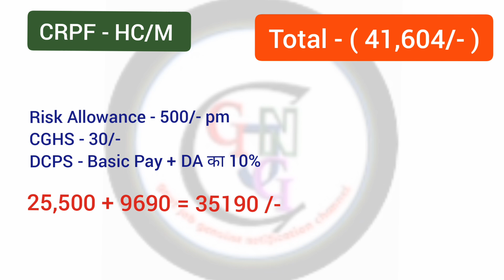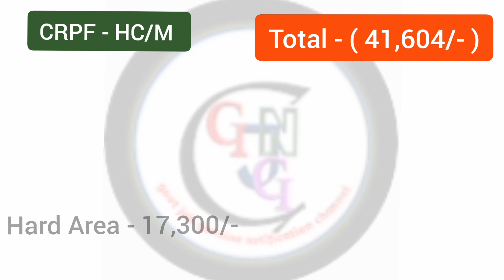CRPF HCM Salary in hand kitani milegi | CRPF head constable ministerial salary 2023 | vacancy 2023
Friends, video main CRPF hcm salary detail apko bataya gaya hai,

CRPF hcm salary
CRPF hcm in hand salary
CRPF hcm allowances per month
CRPF hcm ko kon kon se allowances milate hai
Central Reserve Police Force hcm post
Head constable ministerial post in CRPF
Eligibility for hcm in crpf
CRPF head constable ministerial salary
CRPF hcm latest salary 2023
CRPF hcm age relaxation 2023
CRPF hcm last date extended
CRPF hcm basic pay kitana hai
CRPF hcm DA kitana hai